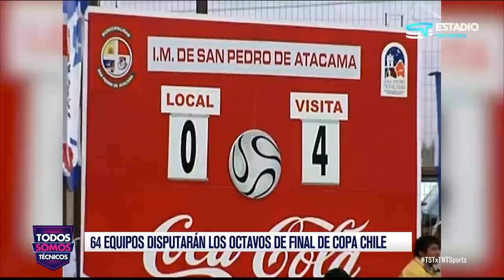Todos Somos Técnicos - El análisis de Moisés Villarroel | Capítulo 5 de abril de 2023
El exjugador de Colo Colo nos acompañó en Todos Somos Técnicos para conversar sobre sus proyectos, su visión sobre el fútbol joven y el camino de Colo Colo en la presente Copa Libertadores 2023.

Claudio Borghi analizó minuciosamente la línea de tres implementada por el entrenador Gustavo Quinteros en Colo Colo y vivimos la previa del partido más austral por la Copa Chile: CD Boires vs. Deportes Puerto Montt.